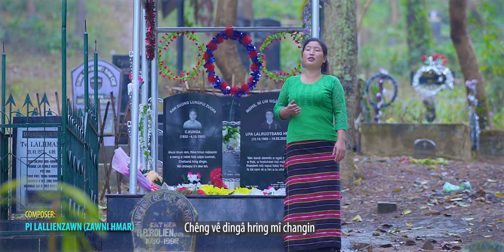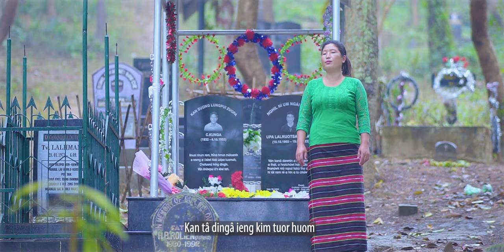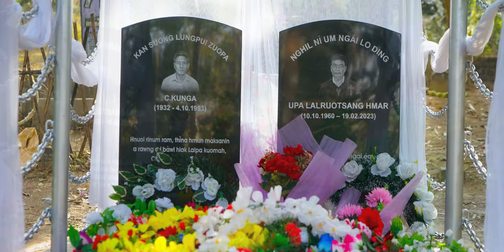NGHIL NÎ UM LO - Lalneivar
Composer: Pi Lallienzawn (Zawni Hmar)
Recording: Ruolngul Records

Hi hla hi, Pu J. Dartinthang in Pathien kuta inhlan in a tlangzar a nih.